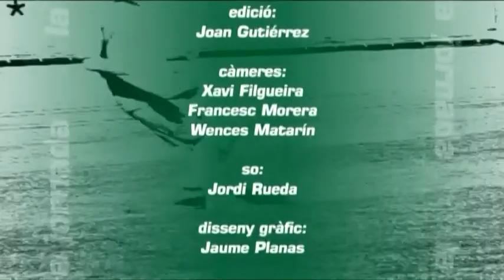Programa La Jornada 07-05-2012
Programa La Jornada d'aquest dilluns 7 de maig. Aquesta setmana parlarem del Terrassa FC i la seva derrota i al final parlarem del San Cristóbal.